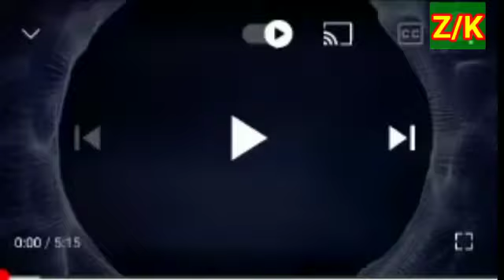Zareen khan xpert everything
Zareen khan xpert everything# zareen khan expert everything short video new